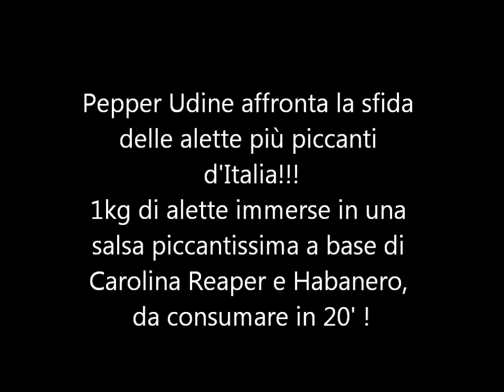LA SFIDA DELLE ALETTE PIU' PICCANTI D' ITALIA!!!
In questo video sfido le alette più piccanti d' Italia al ristorante Rosso Piccante a Torino di Salvatore Marturano!
La sfida consisteva nel mangiare 1kg di alette immerse in salsa al Carolina Reaper, Habanero e peperoncini calabresi secchi, in 20' !
Per altri video, pag. fb Pepper Udine